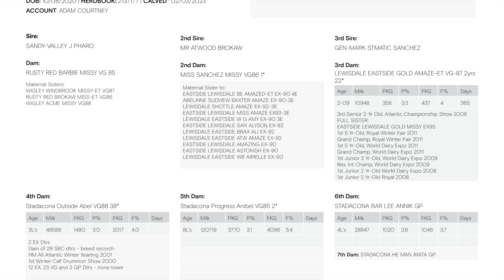LOT 18 JAGUAR PHARO MISSY GP84 HD 1080p